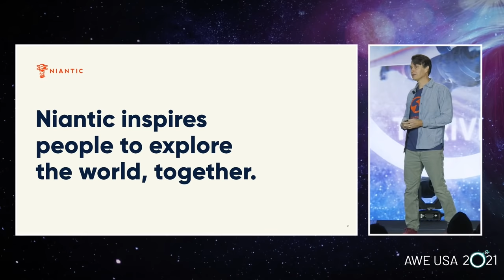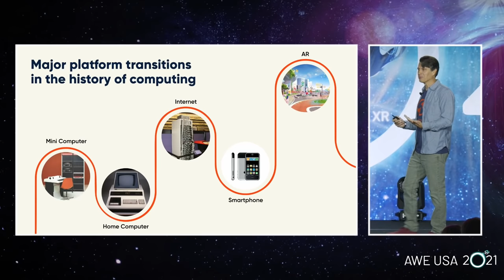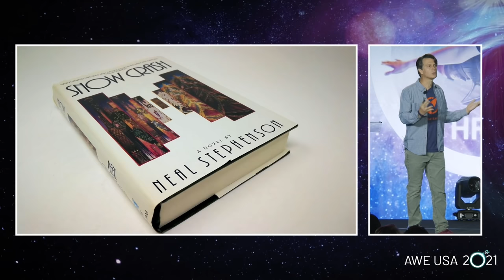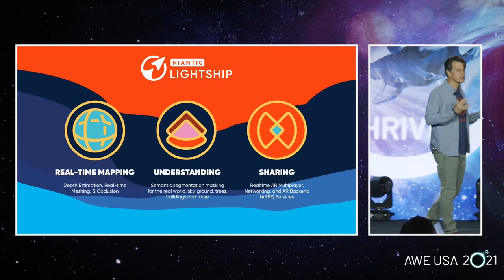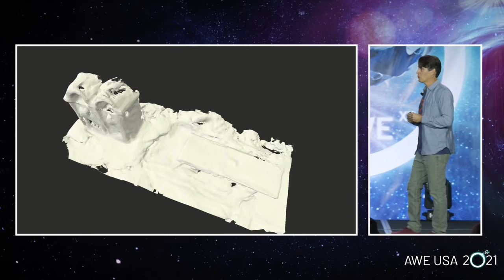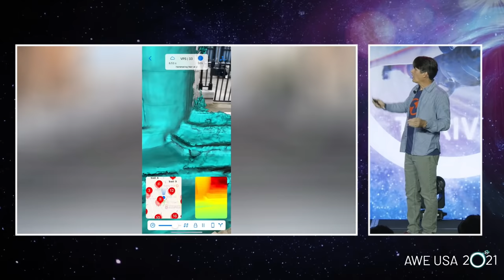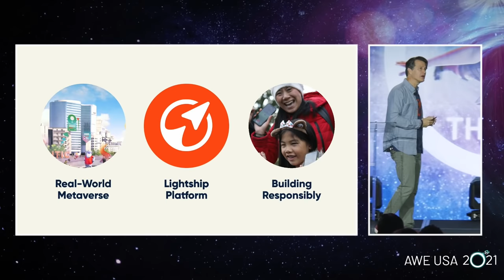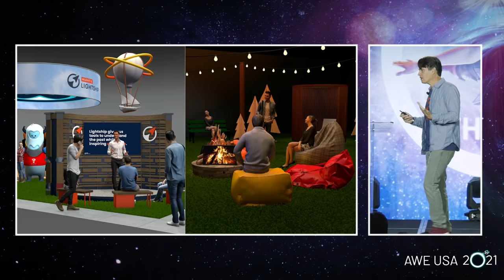John Hanke (CEO Niantic) Keynote at AWE USA 2021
To interact with this session and other sessions at AWE 2021 register

BUILDING THE REAL-WORLD METAVERSE FOR EVERYONE
Science fiction writers, filmmakers and futurists have warned for years about the potential for a dystopian future where technology has created a dark, uninviting, hostile world. John Hanke, the Founder and CEO of Niantic, is here to tell you it doesn’t need to go that way. If the metaverse contemplates leading our lives inside of a computer network, the Real-World Metaverse will use technology to improve our experience of the real world, enriching it with fun and magic, and helping people lead richer, more fulfilling lives. But before you can enhance reality, you need to understand reality, and Hanke will outline Niantic’s vision of empowering developers and creators around the world with the Niantic Lightship platform. Learning lessons from technology transformations of the past, it’s incumbent on all of us to be more inclusive of different communities and more intentional about anticipating the downsides - as well as the upsides - of technology that will shape society and our lives over the coming decades.